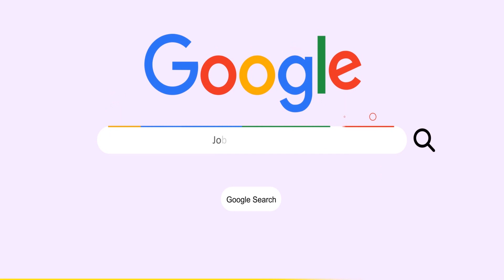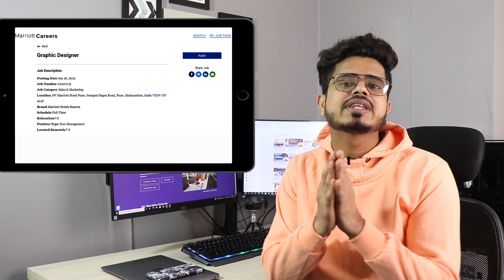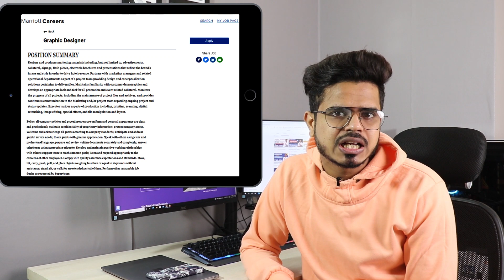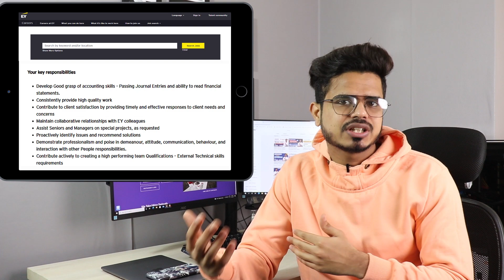EY and JW Marriot Recruitment 2022 |Hiring for Freshers| salary : 48,000| Latest private job updates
Job Vacancy Result, a research-based, cutting-edge HR Tech platform strives to establish a healthy ecosystem that bridges the gap between job seekers and job recruiters. It acts as a direct link between job recruiters and job seekers. On this channel we will provide you with the latest job vacancies, career guidance, and regular news updates. Don’t miss any opportunity!
 TIME STAMP
00:00 – Intro
00:05- Job Update
00:25 – Salary Update
00:49 -  1 Profile Update
2:11 – Apply Link
3:21 – 2 Profile Update
4:37 – Feedback
4:41 – Salary
4:47- Location